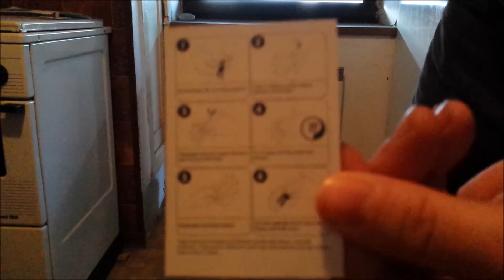Klebe-Tattoos anbringen - Tutorial - How to affix Adhesive-Tattoos